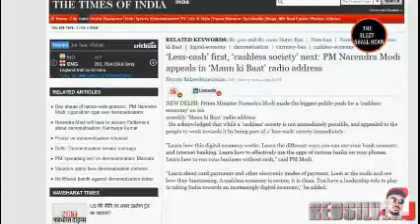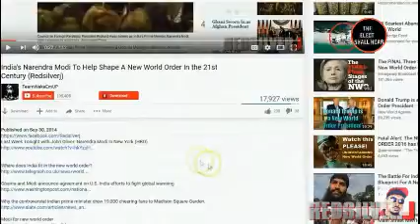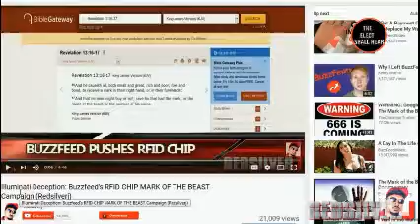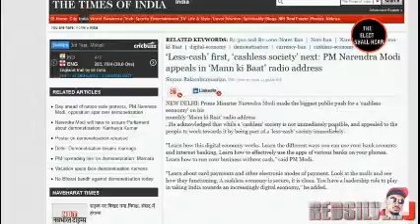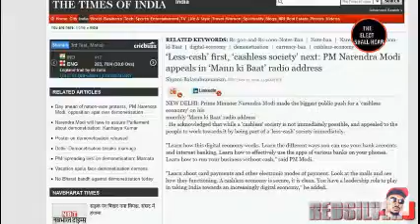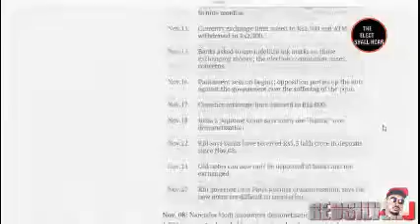CASHLESS SOCIETY UP NEXT/RFID CHIP-MARK OF THE BEAST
ALL PRAISES TO YAHAWAH BAHASHAM YAHAWASHI DOUBLE HONORS TO THE APÓSTOLES OF GMS